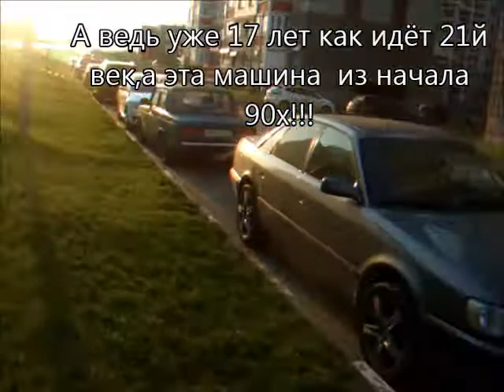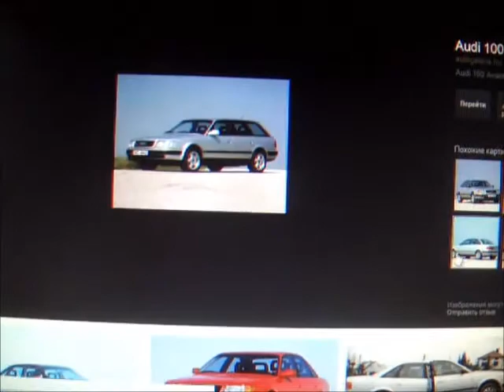Ауди 100 С4 обзор.Вечная Ауди.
Отобзорил ауди 100 ,которая стояла неподалеку ,уехала.

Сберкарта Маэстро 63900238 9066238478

Сильно переработанная C3 — С4 была представлена в 1991 году. Новая модель в производстве с декабря 1990 (седан) и с августа 1991 (универсал) по июнь 1994. Audi V8 на платформе C3 продолжала продаваться как отдельная линейка. Основным изменением C4 был двигатель объёмом 2,8 л. V6 90°, SOHC, 12-клапанный. Позднее добавился 2,6 л. вариант V6, 60°. По сути, это были те же самые двигатели, которые предлагались в 1992 году в Audi 80 B4. Опция в виде постоянного полного привода quattro была доступна для всего модельного ряда, Audi 100 quattro была доступна с 4-ступенчатой ZF автоматической коробкой передач.

С 1995 модельного года Audi опускает из названия модели число «100» и переименовывая автомобиль в Audi A6. Кроме этого, на место S4 приходит S6, однако эти модели были независимы друг от друга после того, как Audi в 1995 году заменила Audi 80 на Audi A4. Audi V8, в итоге, был заменён Audi A8 в 1994 году.

Текущий дизайн Audi 100 сохранялся до 1997 года, когда был заменён полностью новым дизайном Audi A6. Всего с 1990 по 1997 год было выпущено около 927,000 автомобилей Audi 100/A6.